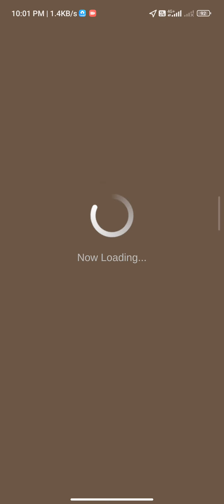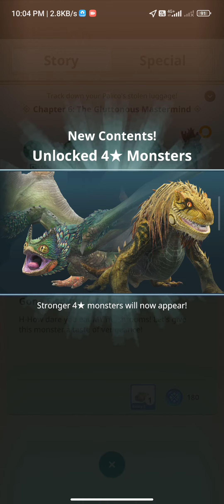Monster Hunter Now: Jyuratodus